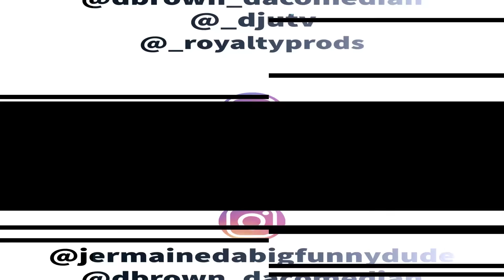Big Lowdown & Uncle Hank: Comedy, prison time, Meanwhile in Chicago, Skinbone, Mojo Brookz